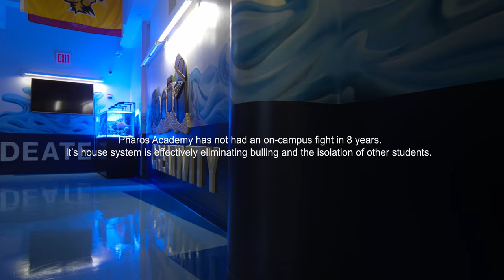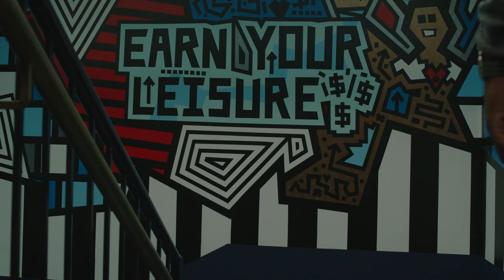Revolutionary School Culture | EP01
Off School Grounds presents "Revolutionary School Culture," where education meets culture. In Episode 01 RSC visits Pharos Academy located in South Bronx, where Dr. Travis Brown has not only transformed the minds of it's students but the world they learn in. As Dr. Brown prepares for the "Teach Jam Conference" this Nov 7-8, he sit's with Principal Amen Rahh to discuss how Pharos Academy is revolutionary.

Episode I : "The Gull To Be Great."
Executive Producer: Amen Rahh & Dennis Mckesey
Directed by: Amen Rahh
Directory of Photography: Jeremy K. Wicker
Senior Editor: Trayvon R. Waller

Air Time: Bi Weekly
Run Time: 14min 22sec